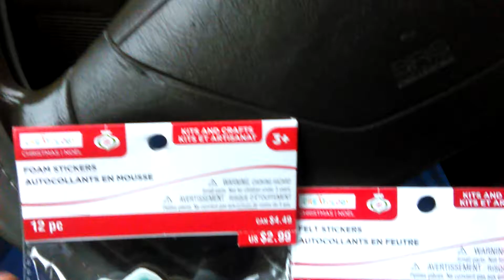VERY MINI Michaels Haul LOL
70%off Kids Crafts by Creatology TODAY ONLY!!!